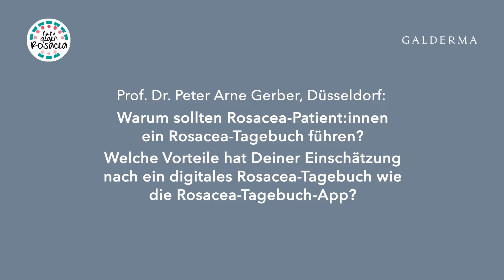Folge 20: Prof. Peter Arne Gerber über den Einsatz eines Rosacea-Tagebuches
Im Online-Workshop „Rosacea-Patient:innen und Hautärzt:innen im Gespräch – Worauf kommt es an?“ diskutierten die Rosacea-Betroffene und Influencerin Ann-Christin Weber (@fashionkitchen) und der Dermatologe Prof. Peter Arne Gerber aus Düsseldorf, wie die Kommunikation zwischen Patient:innen und Hautärzt:innen verbessert werden kann.

In diesem Video berichtet der Dermatologe Prof. Peter Arne Gerber über die Vorteile eines (digitalen) Rosacea-Tagebuches.